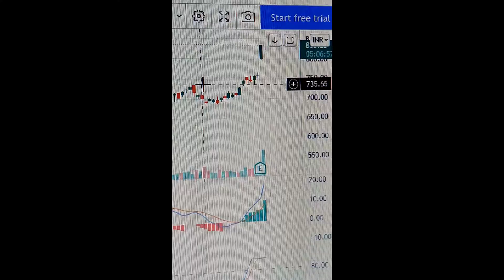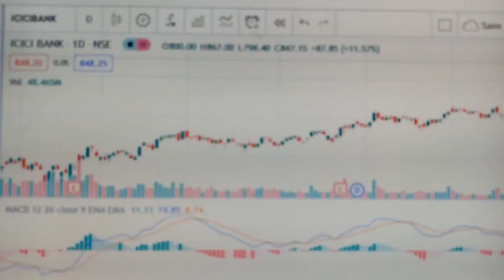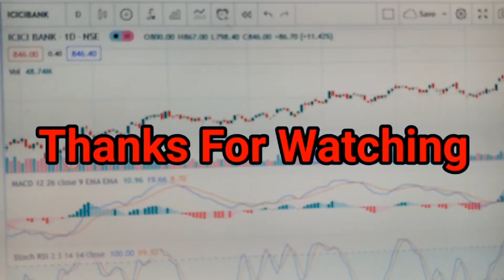ICICI BANK Ltd l ICICI Bank Share Price Latest News l ICICIBANK News l Target Price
ICICI BANK Ltd l ICICI Bank Share Price Latest News l ICICIBANK News

1) ICICI BANK Ltd Share Price
2) ICICI BANK Ltd Share News
3) ICICI BANK Ltd Share Prediction
4) ICICI BANK Ltd Share Review
5) ICICI BANK Ltd Share Price Today
6) ICICI BANK Ltd Share Latest News
7) ICICI BANK Ltd Share Target
8) ICICI BANK Ltd Share Analysis
9) ICICI BANK Ltd Stock
10) ICICI BANK Ltd Stock Analysis
11) ICICI BANK Ltd Technical Analysis
12) ICICI BANK Ltd Stock Latest News
13) ICICI BANK Ltd Stock News
14) ICICI BANK Ltd Stock Today
15) ICICI BANK Ltd Stock Price
16) ICICI BANK Ltd Stock View
17) ICICI BANK Ltd Q1 Results 2021
18) ICICI BANK Ltd TARGET
19) ICICI BANK Ltd SHARE
20) ICICI BANK Ltd
21) ICICI BANK Ltd RESULT
22) ICICI BANK Ltd STOCKS
23) ICICI BANK Ltd SHARES
24)  ICICI BANK Ltd bank STOCK CRASHED
25)  ICICI BANK Ltd ADR
26)  ICICI BANK Ltd WEBSITE
27) ICICI BANK Ltd NEWS
28) ICICI BANK Ltd Noble Stock
29) ICICI BANK Ltd NSE
30) ICICI BANK Ltd BSE
31) Latest Share Market News
32) Latest Share Market Tips
33) Latest Share Market Tips in Hindi
34 ) Latest Share Market News In Hindi
35) Latest Share Market News India
36) Latest Share Market Videos
37) Latest Share Market Recommendations
38) Latest Share Recommendations
39) Latest Stock Picks
40) Latest Stock Market Videos
41) Share Market basics for beginners
42) Stock Market For beginners
43) Share Market in Hindi
44) Stock Market In Hindi
45) Ipo
46) Result
47) balance sheet